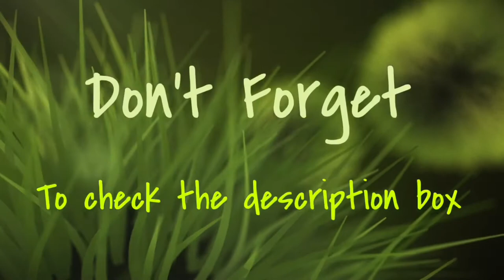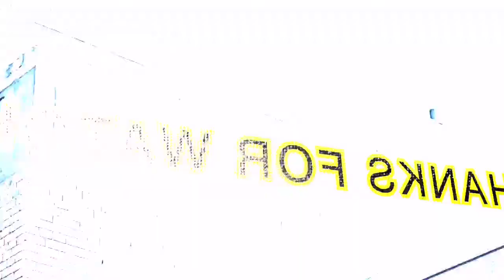DTDIVAS | Fall Collab | With The Diva | Couponing4ever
Fall Collab | With The Diva | Couponing4ever

Hey lovelies in today's video I'm doing a super simple and cute fall design and collab with my sis couponing4ever her channel and links will be down below don't for get to subscribe like and share this  video !!!

Products Used...
WetnWild - Base Coat
Fergie Polish - Gold Album
Apple Barrel Acrylic Paint
Brown
Red
Yellow
Orange
Pro FX - Top Coat

⚜Open Me⚜
If your still reading that means you truly love me lol

I just want to say that I love you all and thank you so much for the much added  support you all rock !!!

Shina_Love84